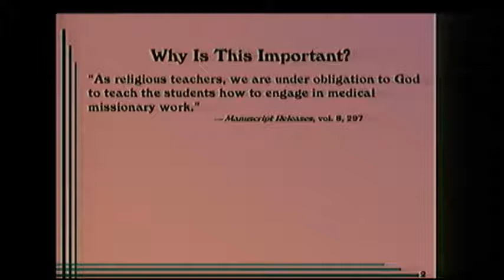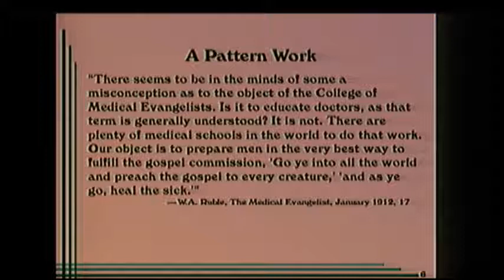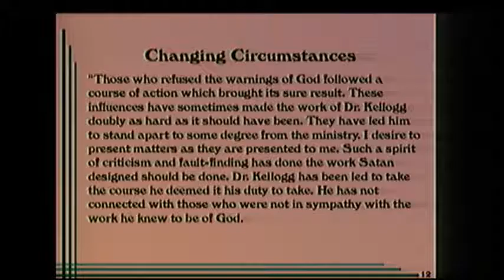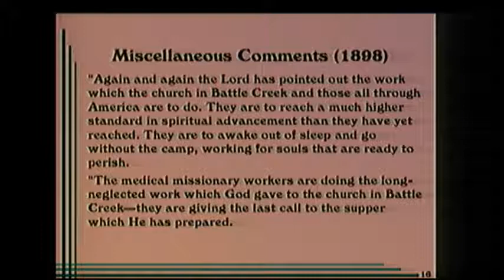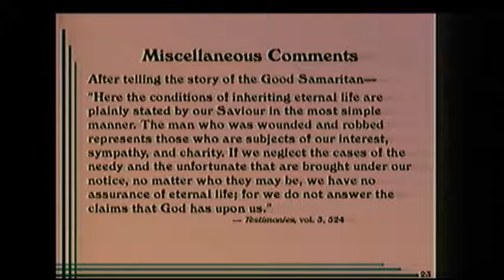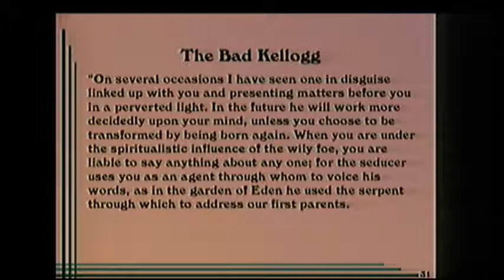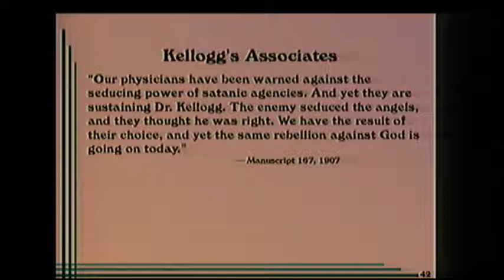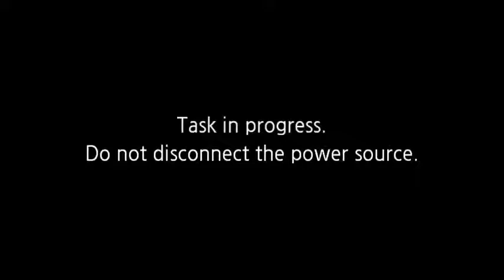Dave Fiedler Tactics 3 - Assessment: Man and Message 1-13-2020